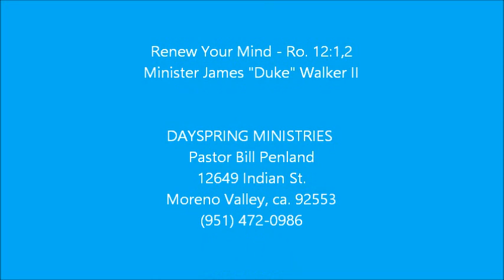Renew Your Mind Minister James Duke Walker II 8/26/2018